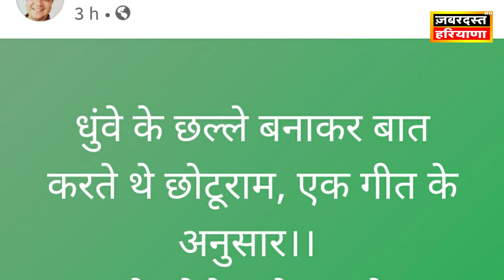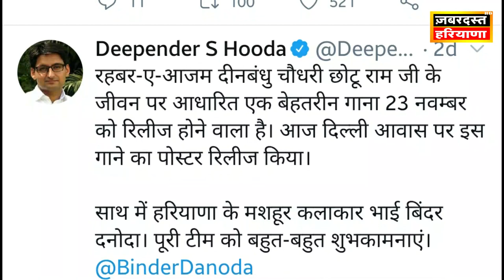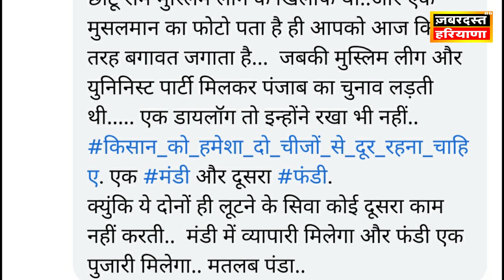Chaudhary Chotu Ram पर बने गाने The Royal Blood पर विवाद क्यों ?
Binder Danoda

ज़बरदस्त हरियाणा तेजी से बढ़ता यूट्यूब चैनल है जो आपको सबसे तेज और सबसे विश्वसनीय खबरें दिखता है...ज़बरदस्त हरियाणा आपको राजनीतिक मुद्दे, खेल, ताजा मामलों जो भारत और पुरे विश्वभर से संबंध रखते हैं..आदि सभी खबरें दिखाता है...तो आज ही हमारे चैनल को सब्सक्राइब करें...